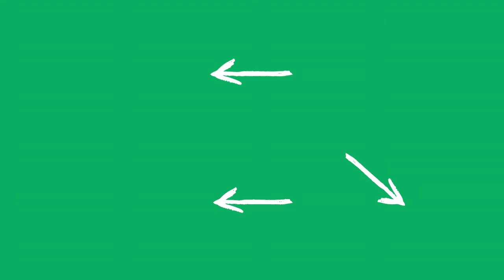Moskitonetz kaufen: Worauf achten? (2022)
Das beste Moskitonetz zu finden ist nicht einfach. Je nach Anwendungsfall kann mal das eine und mal das andere Moskitonetz besser geeignet sein. In unserem Moskitonetz Vergleich zeigen wir unsere Empfehlungen. Wir weisen im Beitrag außerdem darauf hin ob es einen Moskitonetz Test von Stiftung Warentest oder anderen Verbrauchermagazinen gibt. Wir hoffen unser Video und unser Beitrag helfen dir dabei das beste Moskitonetz für deinen individuellen Einsatzzweck zu finden.